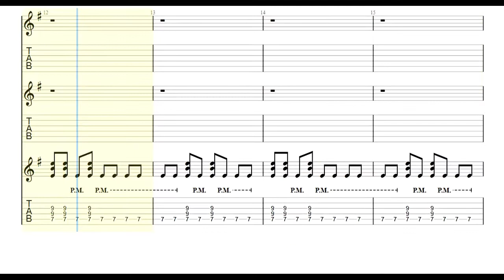Billy Idol - Crank Call (Remastered) Guitar Tabs [TABS]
Billy Idol - Crank Call (Remastered) PDF AND Guitar PRO Tabs [TABS]